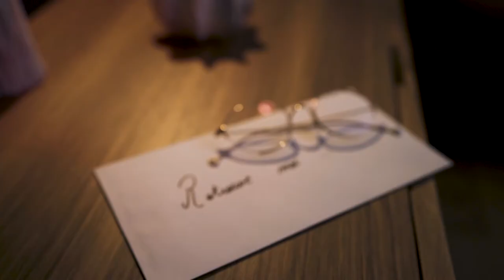La Valse Rose - Nathalie Blanc